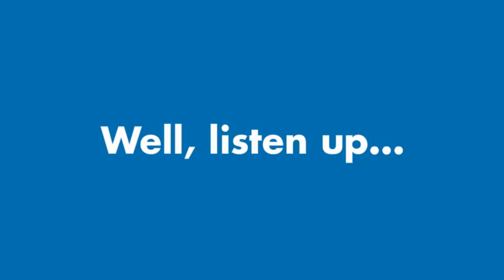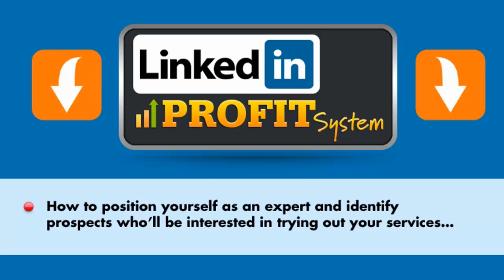LinkedIn Socially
Description